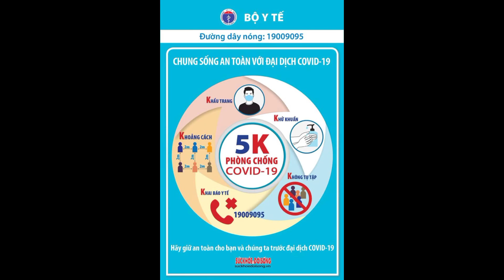Bình Dương: Tiếp tục phát hiện thêm trường hợp nghi mắc COVID-19 tại công ty Puku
Bình Dương: Tiếp tục phát hiện thêm trường hợp nghi mắc COVID-19 tại công ty PukullTin tức 24h quanh tall

TNgành y tế tỉnh Bình Dương vừa phát đi thông báo khẩn liên quan việc 1 trường hợp nghi mắc COVID-19 được ghi nhận tại công ty TNHH Puku Việt Nam.

Theo đó, trường hợp vừa được ghi nhận là nam, sinh năm 1991, trọ tại khu phố Bình Đức II, phường Bình Hòa, TP.Thuận An, làm việc cùng tại công ty TNHH Puku Việt Nam với trường hợp người lao động nữ dương tính với SARS-CoV-2, được ghi nhận vào ngày 11/6.hông tin ban đầu cho biết, khi nhận được thông tin bạn làm cùng có kết quả xét nghiệm dương tính với SARS-CoV-2, trường hợp này đã đến BV Thủ Đức làm xét nghiệm và có kết quả dương tính với SARS-CoV-2 vào ngày 12/6. Hiện bệnh nhân đang cách ly, điều trị tại BV Dã chiến Cần Giờ, TP HCM.

Liên quan đến trường hợp này, các lực lượng chức năng tỉnh Bình Dương đã điều tra, đã truy vết được 63 trường hợp F1 và đưa đi cách ly tập trung. Đồng thời lấy mẫu xét nghiệm 1.014 trường hợp là những F1, F2, trường hợp có nguy cơ tại các khu nhà trọ, hiện đang chờ kết quả.

Trước đó, liên quan đến trường hợp nữ dương tính với SARS-CoV-2 được ghi nhận ngày 11/6, ngành y tế đã lấy 78 mẫu đơn, trong đó có 52 trường hợp F1 của ca dương tính nữ, 136 mẫu gộp với 678 người làm việc tại công ty TNHH  Puku Việt Nam. Kết quả xét nghiệm 78 mẫu đơn và 7 mẫu gộp âm tính với SARS-CoV-2, chờ kết quả 129 mẫu gộp.

Trong chiều 13/6, TP.Thuận An, Bình Dương cũng đã tiến hành phong tỏa, cách ly y tế chung cư eHome 4, phường Vĩnh Phú, TP.Thuận An để truy vết các F1, F2… liên quan ca F0 là nam, sinh năm 1989, sinh sống cùng vợ tại block nhà C2-122 chung cư eHome 4. Đây là trường hợp dương tính với SARS-CoV-2 được ghi nhận liên quan chuỗi ca bệnh tại TP.HCM.